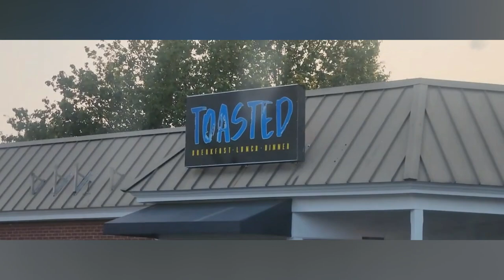Diving into 'Toasted Of Columbus Ga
Shure Mic